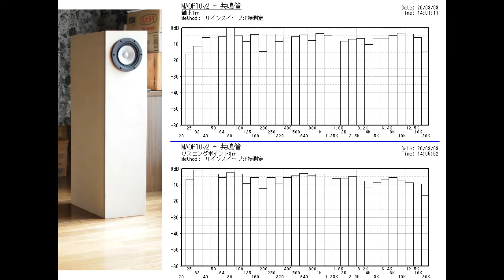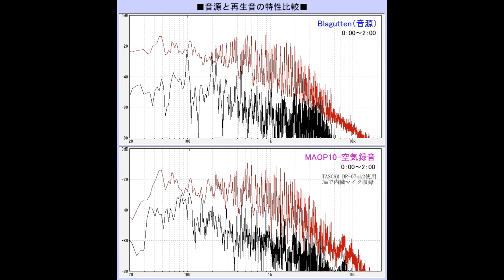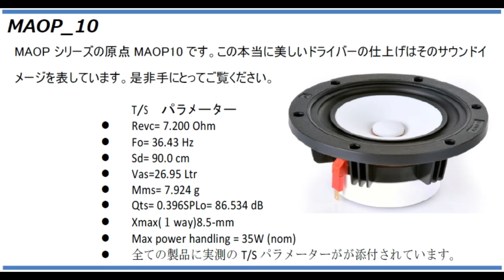13cmフルレンジで超低音20Hzは再生できるのか？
※ ボディソニックヘッドホン、又は30Hzまで中高音と同レベルで再生できるスピーカー等の「肌を震わす超低音が再現できるシステム」での視聴（試聴）をオススメします ※

音源は「2L The Nordic Sound」のフリー音源を使用しました。

■使用曲
Hoff Ensemble - Blagutten / Quiet Winter Night - an acoustic jazz project (2L-087)